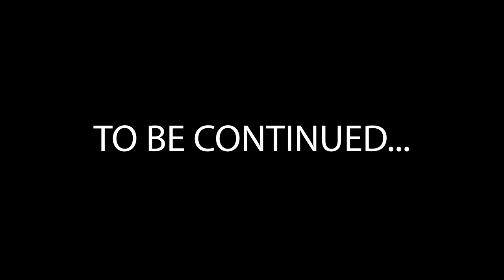Girl w/ Broken Face in the Woods Followed us Home | RowanVentures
►► ABOUT ROWANVENTURES
Welcome to RowanVentures - The YouTube channel for kids and families full of fun, laughter and happiness. Full of adventures, games, challenges, toys and me your sure to have a great time.

We are committed to making fun & safe videos for all ages!